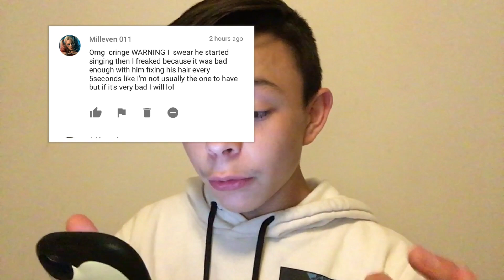Responding to hate | Working with Ninja Kidz TV!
Sorry it's late, still gotta keep up with the 21 day streak I have to do. Thank you all for understanding!

If you made it down this far, awesome, you're a real cool person!